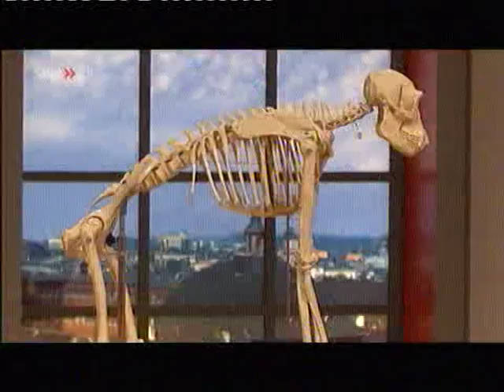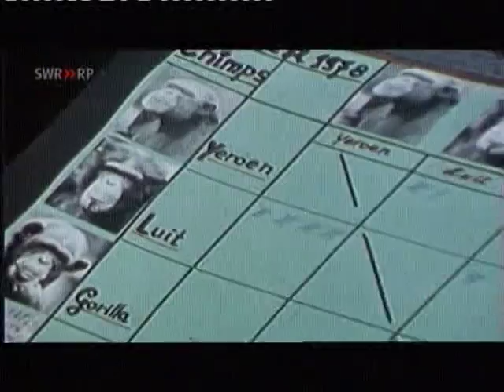Von 4/6 Menschen und Affen - Ähnlichkeiten und Unterschiede - Planet Wissen